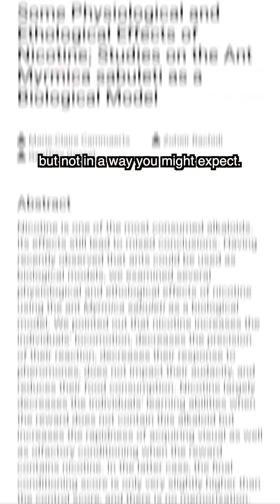Zyn Ants!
Spoiler: The scientists did it first and the ants get brain damage, but not in a way you might expect.

See, there's a lot of research about ants on nicotine because it's a natural insecticide - high doses of nicotine hyperactivate the insect nervous system until they shut down.

But recently, these studies have been popping up in medicine. In this paper, Cammaerts and colleagues tested ants' ability to associate differently colored or scented rooms with food with or without nicotine, while being given water with or without the drug.

The researchers found that ants being fed nicotine moved faster and more erratically while foraging, but moved slower and slept more while in the nest. But they also found that the ants being fed nicotine learned how to find new nicotine rewards quickly, but stopped making new associations when the drug wasn't involved.

On the other hand, ants who weren't regularly drinking nicotine were able to learn to find new food sources, with or without nicotine.

The researchers think that, given the similarities in nervous system reactions between ants and humans, these tests can serve as a basis for cheaper- and faster exploratory research.

Follow for more ant lore